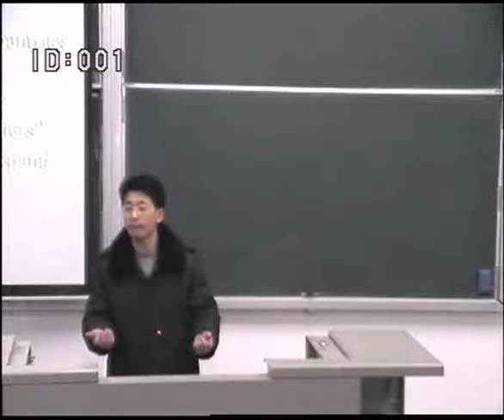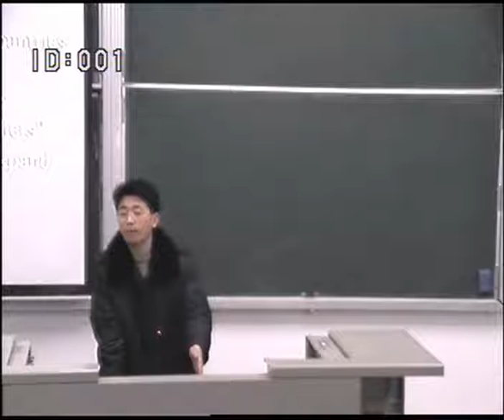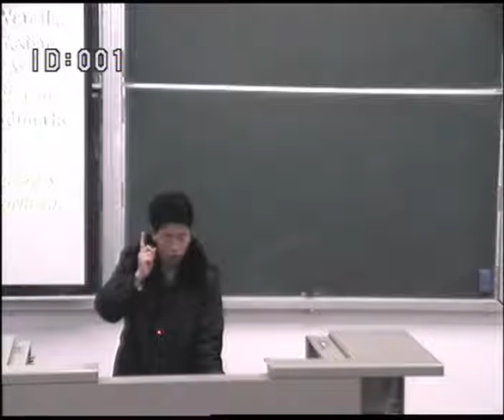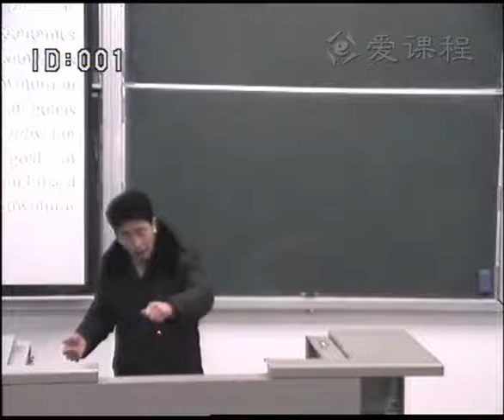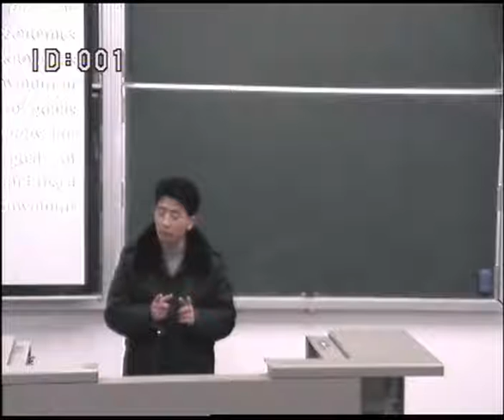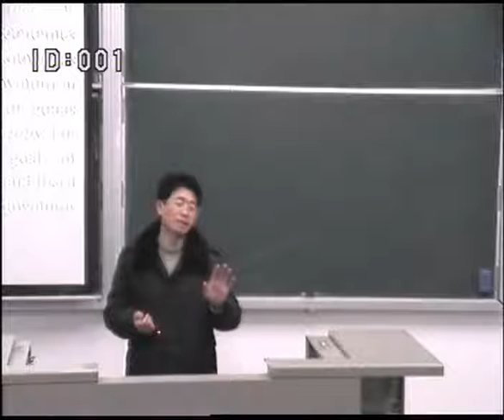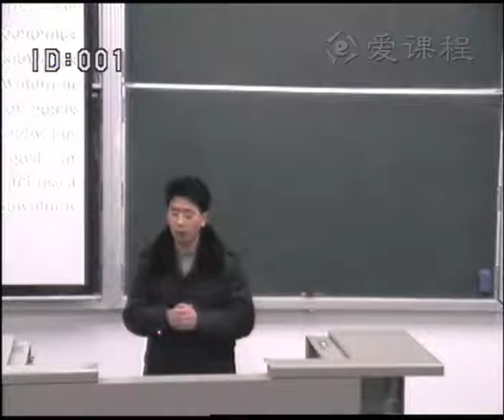48 教学录像 宏观经济学的研究内容 武汉大学 西方经济学